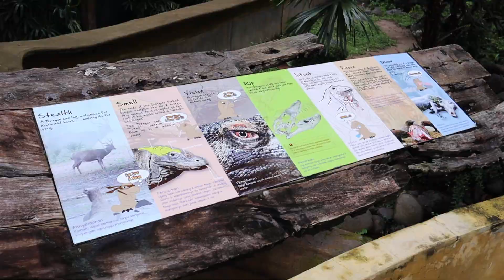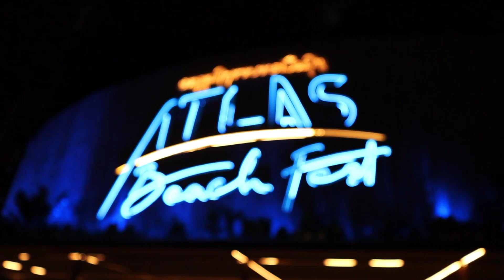3 Days 2 Nights Bali Tour - Adansi Travel, Ghana